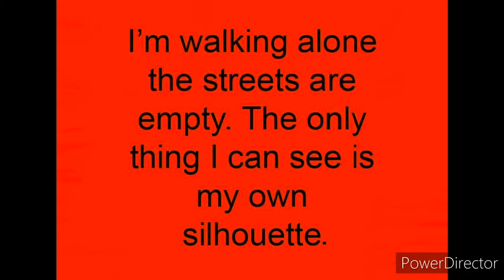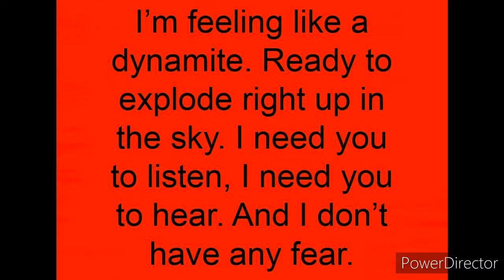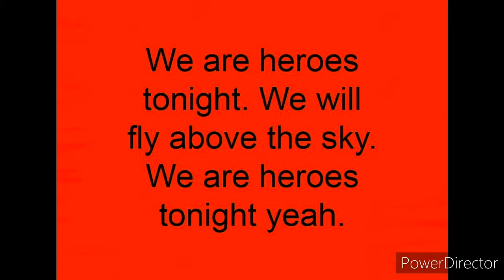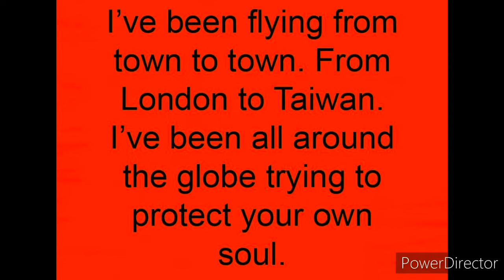Janji - Heroes Tonight (featuring Johnning) demo version